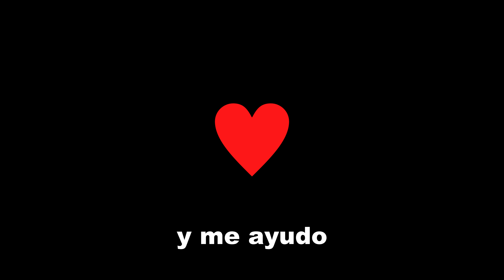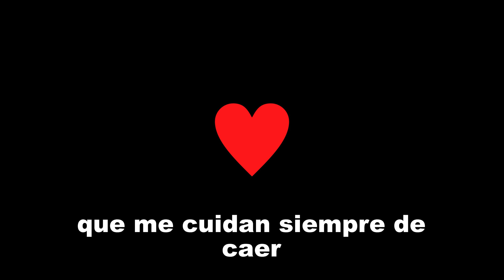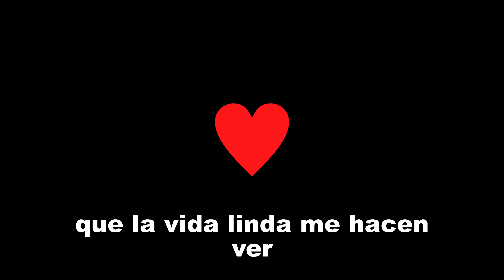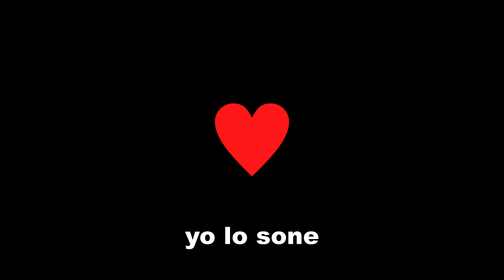ABBA - Estoy Soñando | Lyrics (4K)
☆ Amazon Music Unlimited